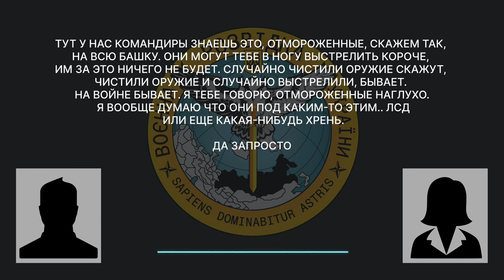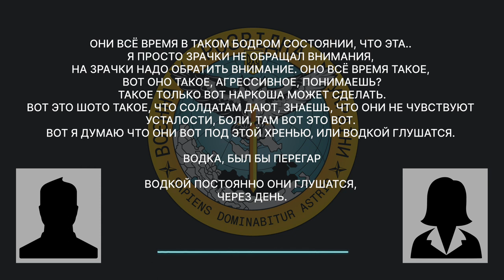«Тут у нас командири відморожені. Вони можуть в ногу тобі вистрілити Їм за це нічого не буде»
Окупант розповідає дружині про порядки в підрозділі – як командири безкарно знущаються з підлеглих і весь час знаходяться «під допінгом»: «Я тебе говорю, отмороженные наглухо. Я вообще думаю что они под каким-то этим.. ЛСД».